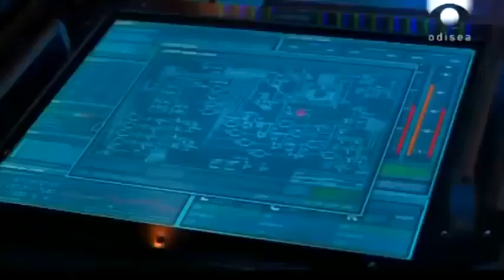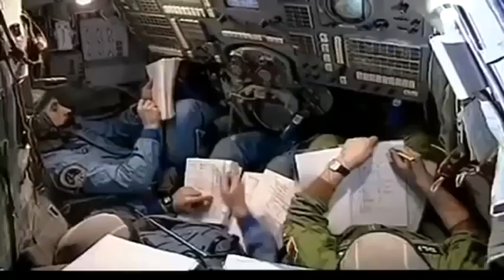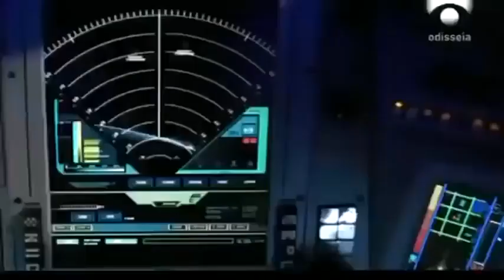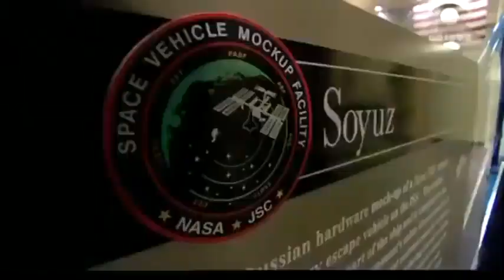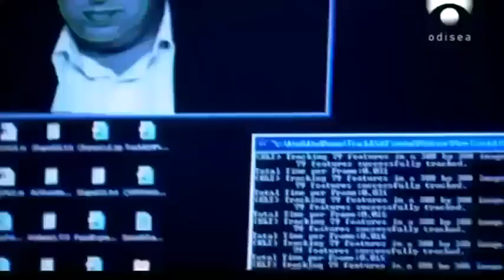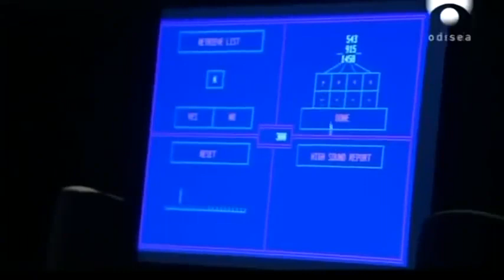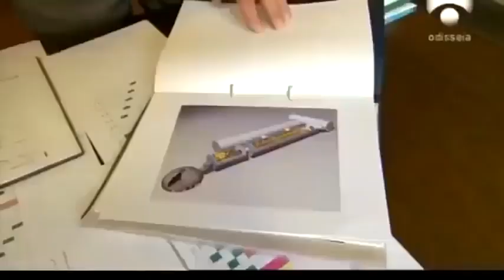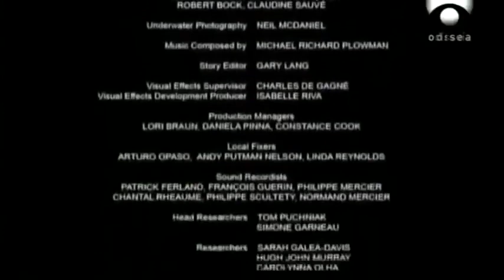Misterio51 Radio - Vida en el Universo, Se Busca.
UN NUEVO DOCUMENTAL PARA TODOS VOSOTROS.
La búsqueda de vida implica viajes que aun no estamos preparados a desempeñar, pero ahí esta el ser humano en su empeño por llegar donde nunca nadie lo hizo.